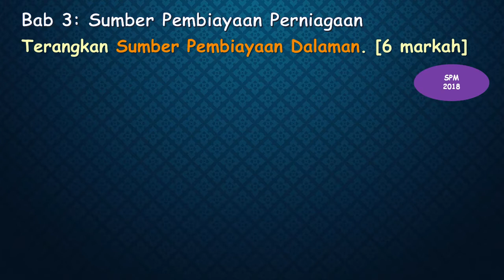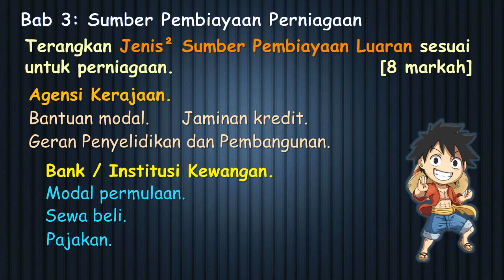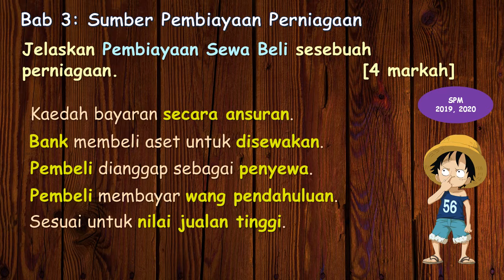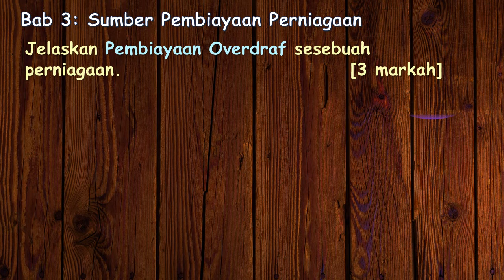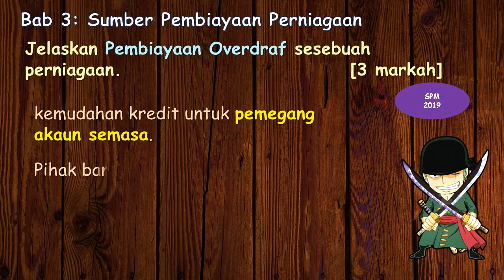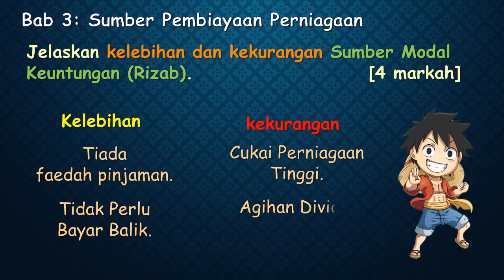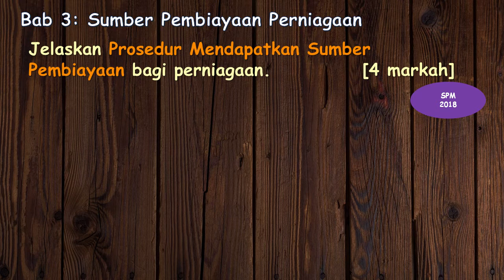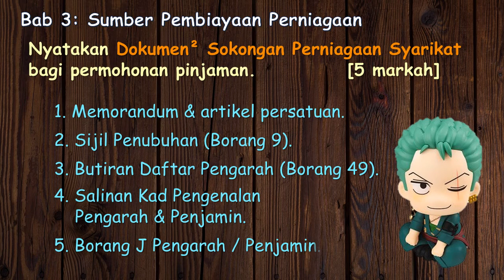PERNIAGAAN BAB 3:TINGKATAN 5 SOALAN POPULAR, SOALAN KLON 2018-2021 & TEKNIK MENJAWAB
Merupakan jawapan kepada Modul Berfokus Perniagaan Edisi ke-3.
Bab 3 Sumber Pembiayaan Perniagaan
Cikgu Donny memperkenalkan contoh soalan popular dan soalan menyerupai soalan SPM 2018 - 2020 yang sering ditanya dalam kertas 2. Bagi mendapatkan markah penuh dalam kertas 2, cikgu Donny menunjukkan teknik menjawab yang betul berdasarkan kata tugas, kata kunci dan jumlah markah soalan. Semoga memberi manfaat.